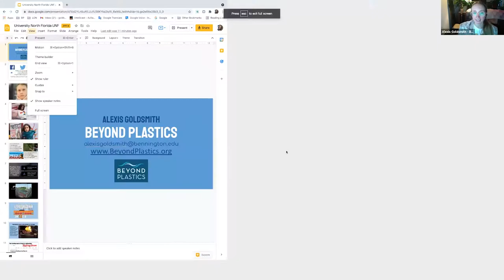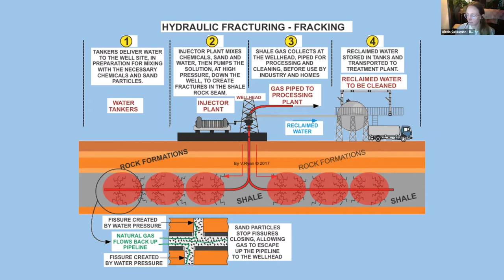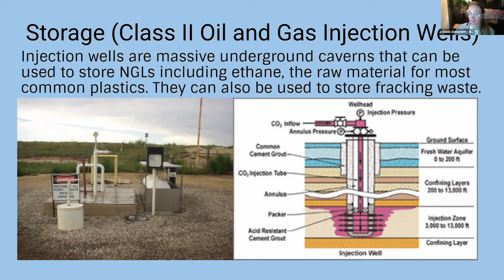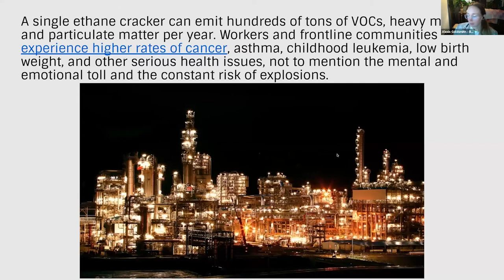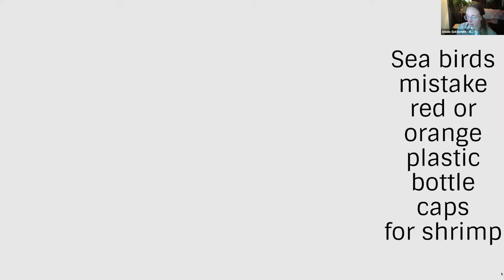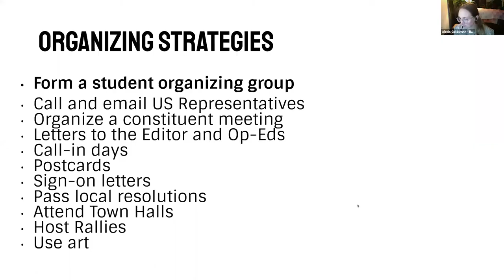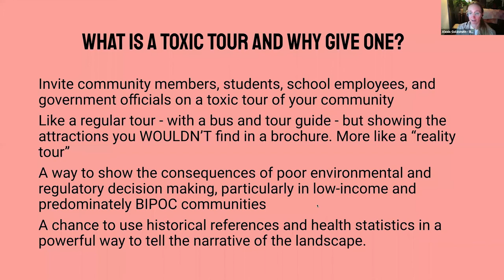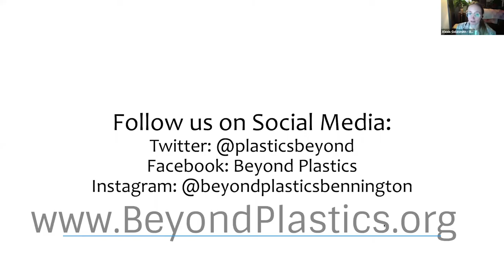Beyond Plastics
Virtual workshop featuring Alexa Goldsmith from Beyond Plastics, an organization that pairs the knowledge environmental policy experts with the passion of college students to enact change and end plastic pollution. Alexa is the Community Organizing Consultant at Beyond Plastics and the co-founder of the Hudson Mohawk Environmental Action Network. The workshop will focus on legislative action being taken against plastics as well as false solutions to the ongoing plastic crisis.

This event is part of a NOAA Marine Debris Program grant focused on reducing single-use plastic consumption and fostering long-term pro-environmental behaviors among undergraduates in coastal communities. The goal is to reduce generation of marine debris in those areas over time.